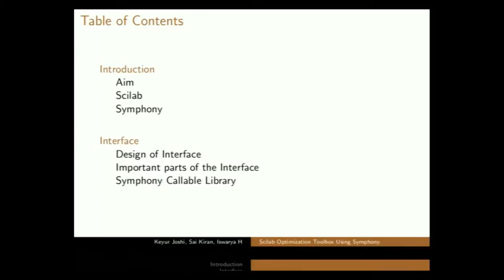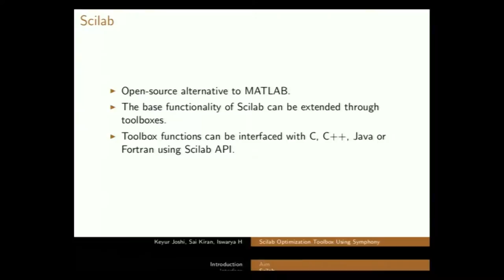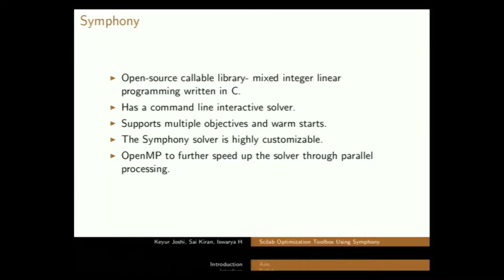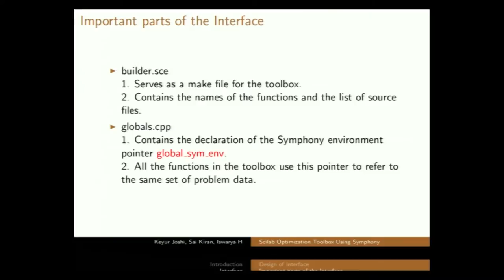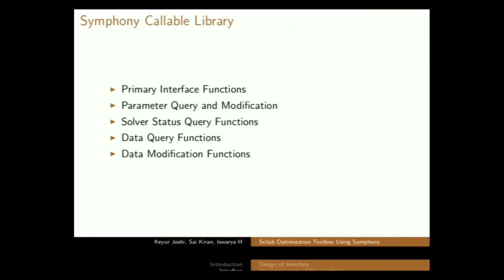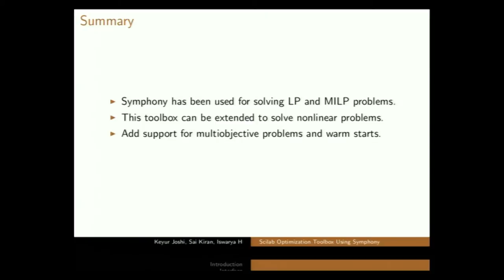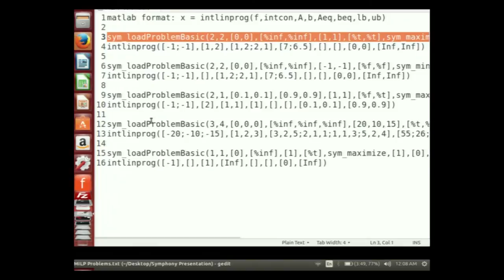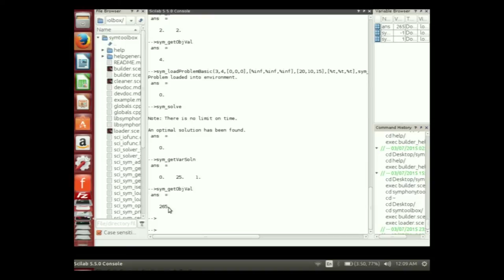SI2015 P18 Scilab Optimization Toolbox Using Symphony